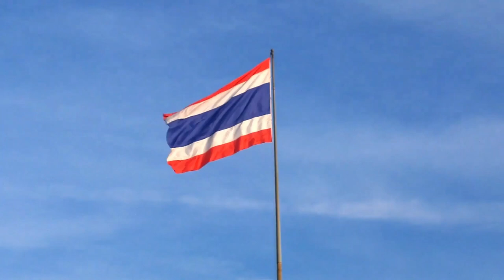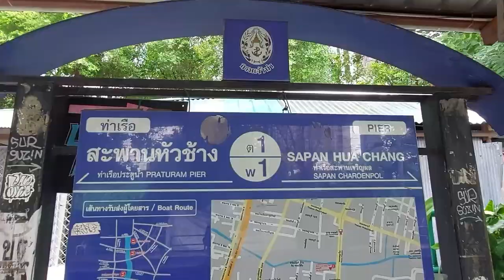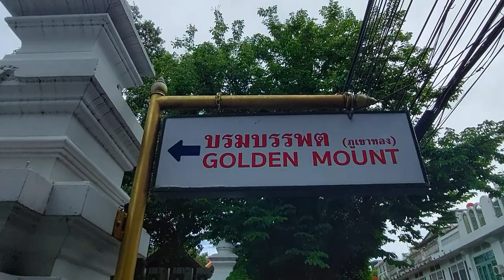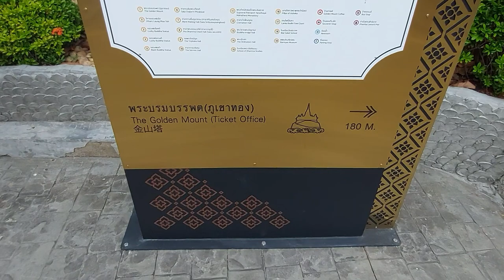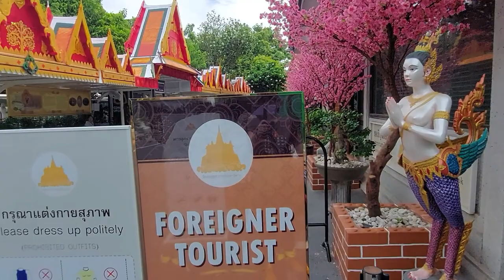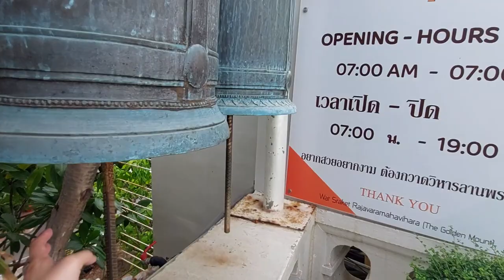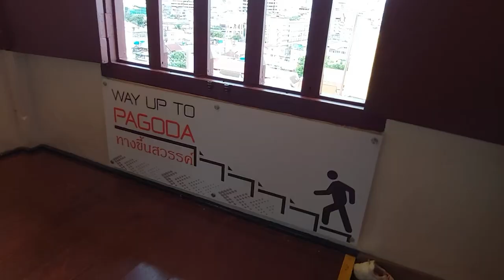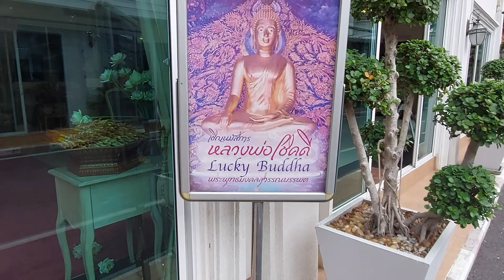🇹🇭 EP.7 Water Bus Ride to Wat Saket, Bangkok Thailand | Escape The Bad Road Traffic!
How Do We Get To The Water Bus Pier
1. We took BTS Silom Line/ Dark Green Line to National Stadium station and alight here.
2. Head towards Sapan Hua Chang Pier - about 500m walk from National Stadium BTS station.

Hua Chang (Siam Square)
ท่าสะพานหัวช้าง
Wang Mai, Pathum Wan, Bangkok 10330, Thailand

This is an alternative transport services called Khlong Saen Saep boat service Operation hours is 5.30am to 8.30pm (weekdays) & until 7pm (weekends). Ticket price is only from 8 - 20 baht per person - depending on your destination. Ticket purchase will be on the boat.

How To Get To Wat Saket (The Golden Mount)
1. From Sapan Hua Chang Pier, we took the water bus and alighted at the terminal station - Panfa Leelard Pier.

Panfa Leelard Pier
ท่าผ่านฟ้าลีลาศ
Damrong Rak Rd, Ban Bat, Pom Prap Sattru Phai, Bangkok 10100, Thailand

2. It will be a 5 minute walk to Wat Saket.

Interesting landmarks along the way...

Uthit Interior Bridge
สะพานมหาดไทยอุทิศ
Ban Bat Subdistrict,
Pom Prap Sattru Phai District
Bangkok, Thailand

Golden Mount Fire Station
สถานีดับเพลิงและกู้ภัยภูเขาทอง
51 ถนน บริพัตร Ban Bat, Pom Prap Sattru Phai, Bangkok 10100, Thailand

The destination:
Golden Mount Temple (Wat Saket)
วัดสระเกศราชวรมหาวิหาร (ภูเขาทอง)
344 Thanon Chakkraphatdi Phong, Ban Bat, Pom Prap Sattru Phai, Bangkok 10100, Thailand

b. There will be an entrance fee of 100 baht to climb all the way up to the temple. You can see a majestic view of Bangkok city from the top.
c. There is a café half way through the climb.
d. Interesting history of vultures savouring dead bodies at Wat Saket during the Rattanakosin period, there is a section dedicated to this incident.
e. Check out the replica of Buddha's footprint.

Chapters:
00:00 Intro
00:17 BTS Silom Line/ Dark Green Line
00:23 Walk to Sapan Hua Chang Pier & Water Bus Ride
06:43 Panda Leelard Pier
07:48 Walk to Wat Saket (The Golden Mount)
08:21 Uthit Interior Bridge
09:46 Golden Mount Fire Station
09:31 Wat Saket (The Golden Mount)
12:26 The Golden Leaves
14:51 Way up to Wat Saket (The Golden Mount)
16:05 Golden Mount Coffee Café
18:58 Top view
22:44 Buddha's Foot
23:17 The Vultures of Sraket Temple
26:04 Boat U-Turns at the terminal station
30:32 Next Episode

🇹🇭 EP.8 YUMMY Local Crab Egg Thai Dish & Chao Phraya Boat Ride Tour | River Side Magnificent View!

🇹🇭 EP.10 Mallika R.E 124 | TIME TRAVEL Back To Thai Old City of Lifestyle & Culture in Kanchanaburi!

🇹🇭 EP.12 Is the Bridge of the RIVER KWAI Kanchanaburi, Thailand WORTH TO VISIT? |Find out more HERE!

Credit:
Golden - Vibe Tracks
Soulicious - Dyalla
Bangkok MRT video footage by Production ID 3873608
Thai flag video footage by Cliff Mote
ขอบคุณมาก @friendsfromthailandtravelguide for your travelling tips ค่ะ!